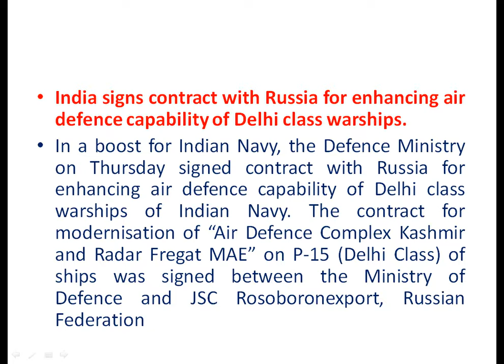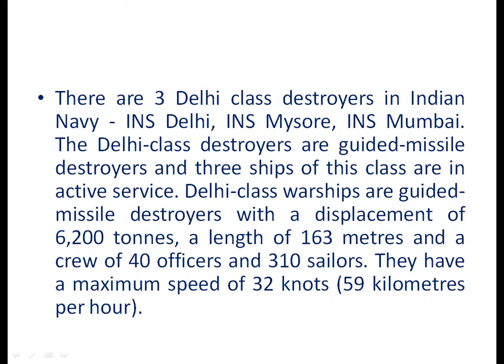Modernisation of Radar and Missile Systems of Delhi Class of Indian Navy Ships for UPSC/PCS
Modernisation of Radar and Missile Systems of Delhi Class of Indian Navy Ships  for UPSC/PCS/SSC/BANK/RAILWAYS.